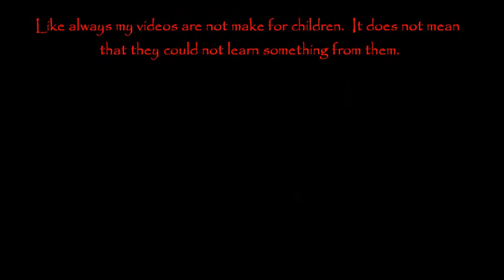Giving Felons Their Rights Back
In this video I talk about a thought I had about felon rights.  Tell me what you think about this video in the comments below.

As always this video is not made for children.  It is not to say that they can learn anything from it.